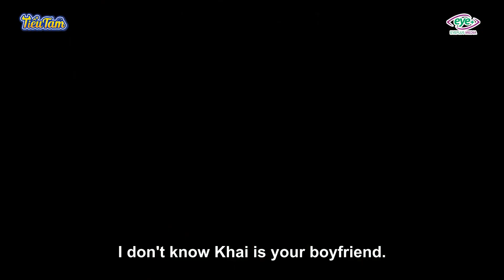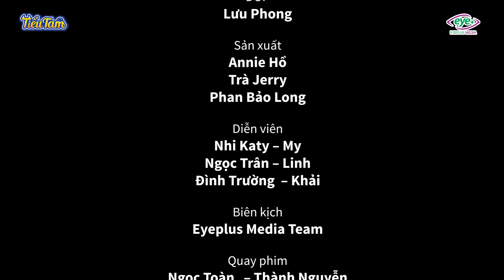TIỂU TAM TẬP 29 | CHỊ EM NHÀ NHI KATY BỊ CẮM SỪNG VÌ KHÔNG CHỊU CÔNG KHAI BẠN TRAI